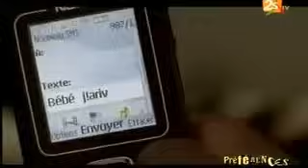Nax nama Waflash